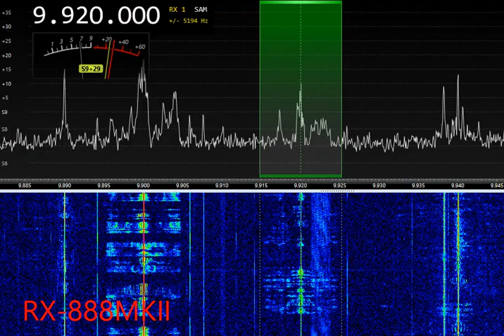SDR RX-888MKII vs SDR Airspy Discovery HF+ 4-JAN-2024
Простое любительское сравнение 2-х СДР приемников на 31м диапазоне: SDR RX-888MKII vs SDR Airspy Discovery HF+  4-JAN-2024
Ни на что не  претендую, запись просто "на интерес" ))